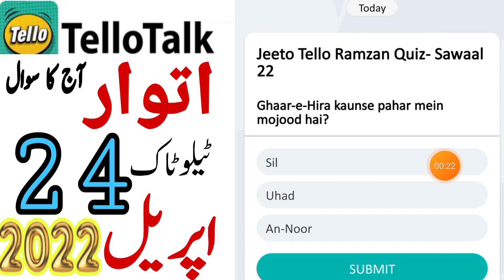Tello Talk Today Answer 24 April 2022 || Today Tello Talk Question || Today Tello Talk Answer 24 Apr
24 April 2022 Jeeto Tello answer

todat tello talk answer

tello talk today ans

tello talk today quiz

teelo talk answer

Tello talk aj ka sawal

Tello talk aaj ka jawab

today tello talk app answer

tello talk today correct answer

tello talk today answers

Tello Talk Today Correct Answer 24 April

Tello talk 24 April answers

Tello talk 24 April questions

TelloTalk Today Answer 24 April

tello talk ka aaj ka sawal

Tello talk ka aaj ka jawab

today jeeto tello question answers

answers today

tellotalk app question today 24 April

jeeto tello play and win 24 April

Jeeto tello question 24 April

tello talk question 24 April 2022

tello talk question today 24 April 2022,

tello talk quiz 24 April 2022

tello talk quiz 24 April

tello talk quiz

tello talk skill test 24 April 2022

jeeto tello today answer 24 April 2022

test your skills jeeto tello 24 April

jeeto tello quiz today 24 April 2022

24 April 2022 tellotalk

24 april 2022 jeeto tello talk

tello talk answer 24 April 2022

tello talk answer today 24 April 2022

today Quiz answer of tello talk app

answer question taday 24 April 2022

Tello talk 24 April

Jeeto tello Quiz 24 April 2022

jeeto tello quiz answer today

tello talk today answer 24 April

Today Guess And Win Answer 24 April

tello talk today question
seekho tello question answer
seekho tello today answer
seekho tello quiz answers today
Seekho tello

today tello talk answers

tello talk earn money